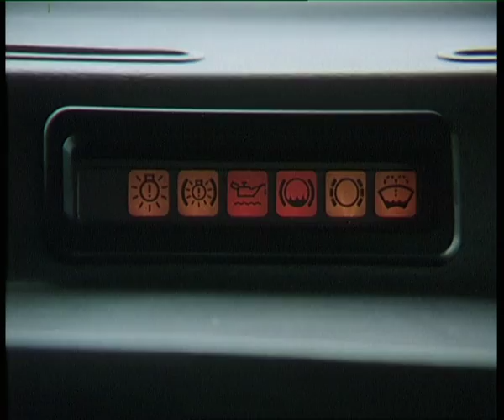Opel Kadett GSi 1984